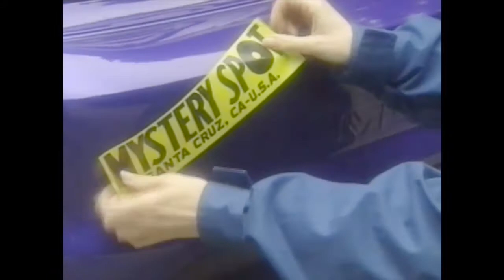Darien Shields - H2OG - Waves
Directed by Nick Wagner
VHS Footage provided by VHS Traders

Lyrics:

Gated reverb
Slow the tape
Chasing rainbows
Cyber space
Get creative
Sample based
Vaporwave's not dead...

Gate the reverb, light delay
Take a loop and make it fade
Rip and download, sample based
Get creative, rearrange
Start collecting, slow the tapes
Chasing rainbows pixelate
Analog to cyberspace
Vaporwave's not dead...

This is track ten from Darien Shields' latest record, 'H2OG'.

Mastered by eventual infinity